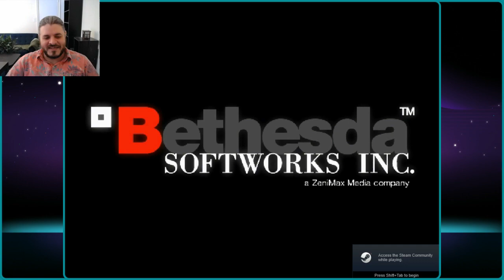The Elder Scrolls III: Morrowind Ep. 2 - LOCKE NEEDS TO START OVER!